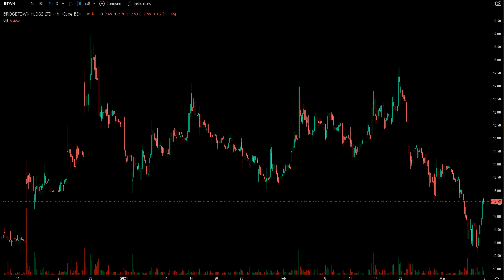THERE ARE $2 OF POTENTIAL PREMIUMS ON BTWN! | BTWN STOCK ANALYSIS